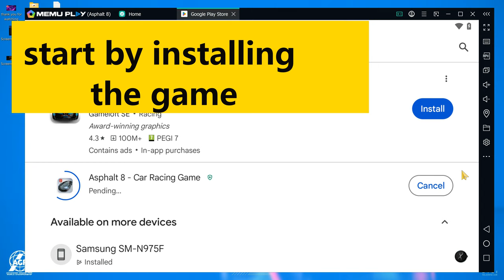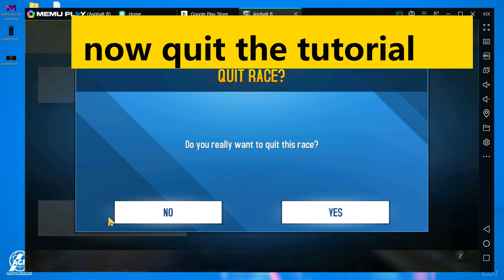Asphalt 8/ How To Fix Download Stuck At 84% On Android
Do you like Asphalt 8, the thrilling racing game with stunning graphics and realistic physics? Have you ever encountered a frustrating problem where the game download gets stuck at 84% on your Android device? If so, you are not alone. Many players have reported this issue and are looking for a solution. In this video, I will show you how to fix this problem and enjoy Asphalt 8 without any interruption. You will learn what causes this issue, what steps you need to take to resolve it, and what precautions you need to take to prevent it from happening again. By following this guide, you will be able to download and install Asphalt 8 smoothly and quickly on your Android device. Watch/read on to find out more!